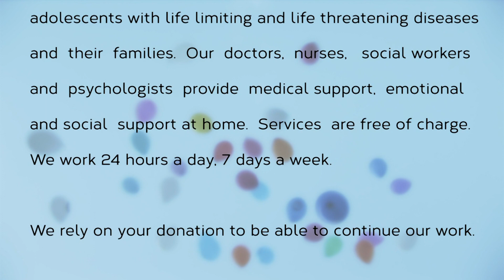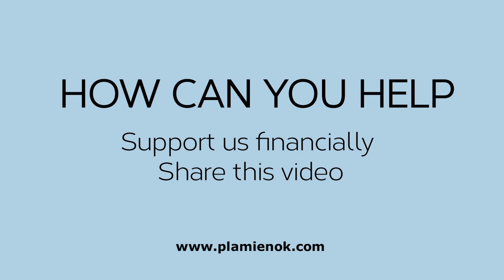Families in PLAMIENOK n.o.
Who we are and how we help